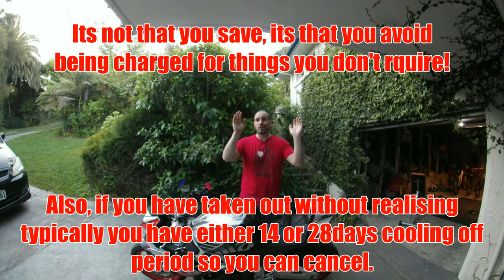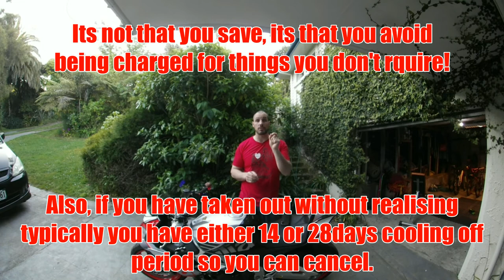2 Min Series (#18) - How to get the best finance deals when buying a motorcycle or car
Every Wed & Saturday @ 7pm NZST (UST + 12)  - No. 18 in another 2 min series - How to get the best finance deals when buying a motorcycle or car, here is some top tips for what you need to know.

(Help build, manage and control your YouTube - Free signup & basic licence)

haven't seen the intro to the 2 min series? Check it out here:

The current motorcycle:
Aprilia Tuono Factory RSV4

Not sure.

Coming soon: (No Specific Order)
- 3D modeling and animations
- 2 Min series
- Training updates
- Track day?
- Dealer review, how did they compare to the competition, and what tips can I share?
-Finance company review, finance awareness, getting a good deal, and benefits of a broker.
-Just rides, 360 and standard vids.

Check out there great bike selection here -
(Don't forget to talk to Vicki)

Previous Bikes
Honda CBR 2012 Repsol
Suzuki GSXR 1000 K4
Aprilia Tuono 1000r 2005
Aprilia RSV Mille R 2002 (playstation Race replica)
MV Agusta F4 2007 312R
MV Agusta F4 2005
Kawsaki ZX10R 2006
Suzuki GSXR 600 2001 K1
Yamaha Thundercat YZF600 1998
Suzuki TL1000R
Suzuki SV650s

Rider Stats:
6ft 1”
86kgs

Links for great content.
If you are just starting out motorcycling and you want to get an idea on how great it is through the POV of a kiwi rider, go check out Pediigru:

If you are a Honda CBR1000RR lover go check out these guys, great content and not just related to the HONDA CBR1000RR: